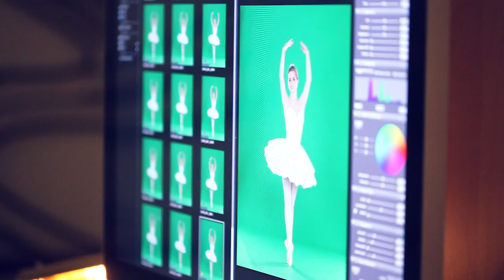Scottish Ballet: Cinderella Photo Shoot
Go behind-the-scenes of the Cinderella poster shoot, starring soloist Bethany Kingsley-Garner.

Next winter discover the enchanted, magical world of Christopher Hampson’s Cinderella. Originally created for the Royal New Zealand Ballet in 2007, Scottish Ballet will present the European premiere of a most beloved fairy tale.